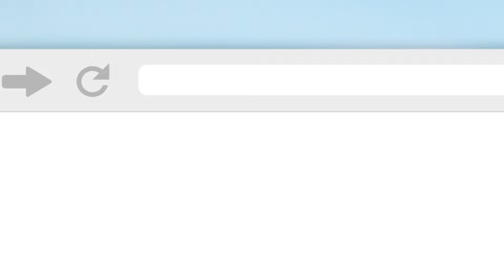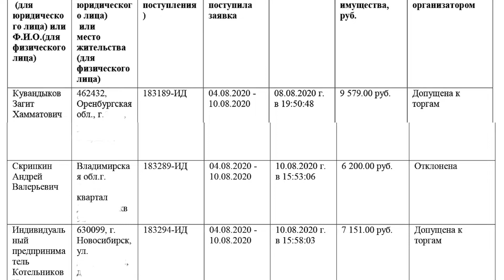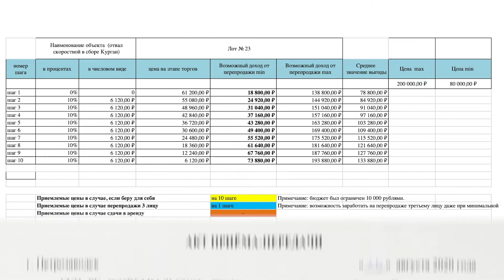Как торговый представить выиграл спецтехнику за 7% от цены рынка?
Спецтехника с торгов по банкротству уже давно стала отличным способом заработка. Если вы сомневаетесь в этом утверждении, тогда обязательно скачивайте нашу книгу Она доступна по ссылке.

В сегодняшнем выпуске речь пойдет про ученика Академии торгов Загите Кувандыкове. Он расскажет, как познакомился с Олегом и его командой преподавателей, о своем пути в этой сфере. Кроме того, Загит поделится полученным опытом и тем, как быстро заработать на спецтехнике.

Объектом торгов стал отвал скоростной стоимостью 9579 рублей, что является лишь малой частью рыночной цены. Загит расскажет о всех нюансах заключения сделки и подробностях удачной покупки спецтехники с торгов по банкротству. Интересно? Тогда смотрите видео до конца.

Начать зарабатывать можно с малого. Недорогие лоты на торгах – то, что нужно новичкам. Боитесь начать или потерять деньги? Тогда регистрируйтесь на наш мастер-класс, где опытные специалисты подробно расскажут обо всех нюансах сферы